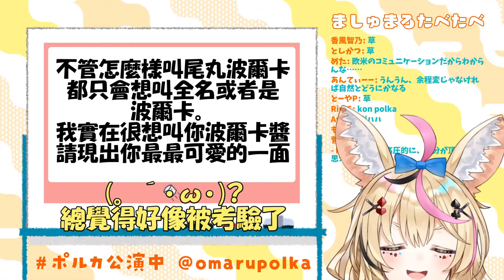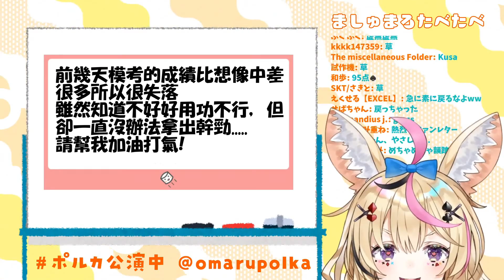【尾丸波爾卡】空媽對不起...我得意忘形了(´；ω；`)【Hololive/ホロライブ】【vtuber中文字幕】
儘管空媽是在稱讚他.
果然霸氣不可擋

肉源
今日はマシュマロ食べて良いのか！？！？？！！、、」１！？！？【ホロライブ/尾丸ポルカ】